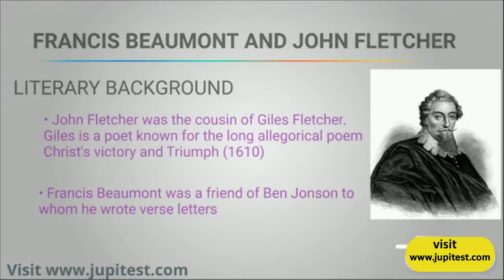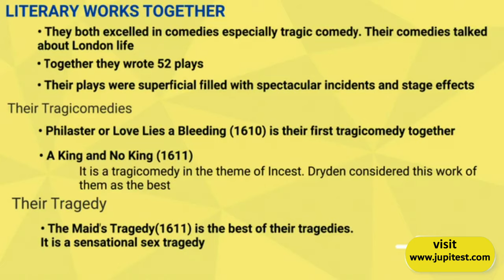Works of Beaumont and Fletcher | UGC NET English Preparation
Francis Beaumont, English Jacobean poet and playwright who collaborated with John Fletcher on comedies and tragedies during the reign of James I. The first Beaumont and Fletcher folio of 1647 contained 35 plays; 53 plays were included in the second folio in 1679. Other works bring the total plays in the canon to about 55. This video explains the works of Beaumont and Fletcher, their tragic comedies and other plays.